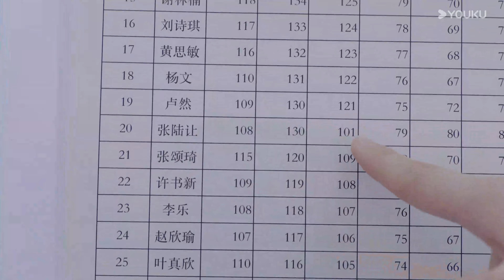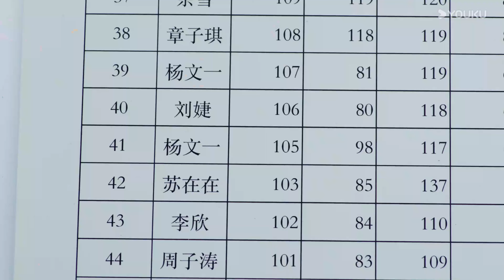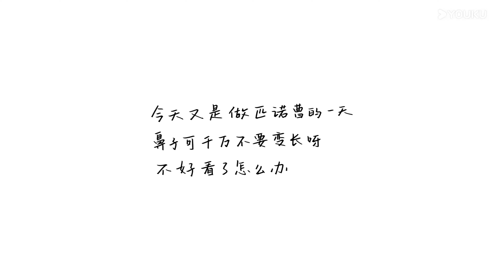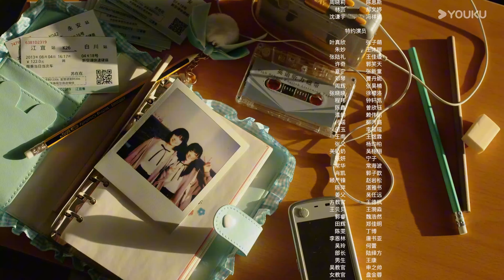【Full】EP06 當蘇蘇遇上酥酥🤩 | 當我飛奔向你 When I fly towards you | 周翊然 / 張淼怡 | 校園青春 | 優酷台灣 YOUKU TAIWAN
★觀賞正片請移步優酷國際版APP，不管您所處何地都能享受《當我飛奔向你 When I fly towards you》全集多語種字幕噢，加入優酷國際版APP會員，更能搶先觀看更多會員集數！

【當我飛奔向你 When I fly towards you】高中開學第一天，對新朋友的花痴表現出不屑一顧的蘇在在遇到高冷男神張陸讓的那一瞬間就被即刻打臉。蘇在在從此變身為張陸讓身後的跟屁蟲，而這個看起來成績優秀的張陸讓，卻是一個自信包裹著自卑的“矛盾體”。十幾年來，張陸讓的人生像是生活在厚厚的殼裡，總是拒人於千里之外，但在遇到蘇在在後，張陸讓的“厚殼”人生才終於透出光來，兩人的相識為彼此的人生帶來了奇妙的化學反應。

主演：周翊然 / 張淼怡 / 邊天揚 / 姜之南 / 郭喆
集數：24集

00:00 The International Website youku.tv is now available!
02:00 Download YOUKU International APP to get early access to the full show

【精彩片段】EP24：🌻🌞在在懷孕啦！原來張陸讓對在在是一見鐘情？ |當我飛奔向你 When I fly towards you|周翊然/張淼怡|校園青春|優酷台灣 YOUKU TAIWAN